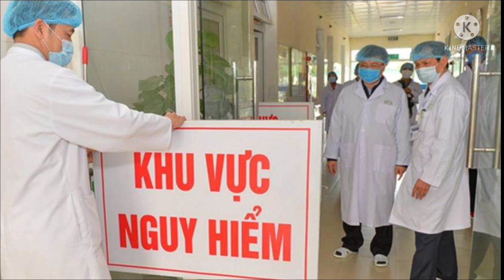CẬP NHẬT BẢN TIN COVID-19 SÁNG NGÀY 12/8 TRÊN ĐỊA BÀN TỈNH ĐỒNG THÁP | NGUYỄN ĐỢI